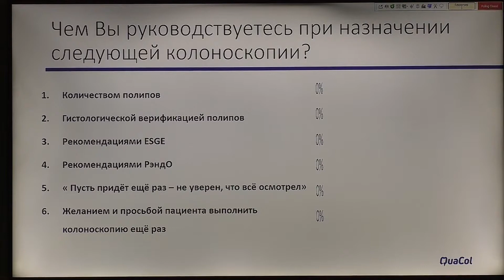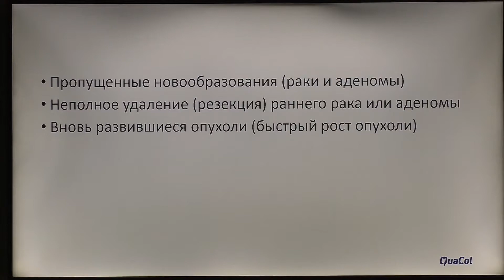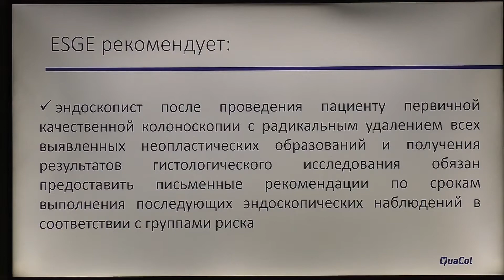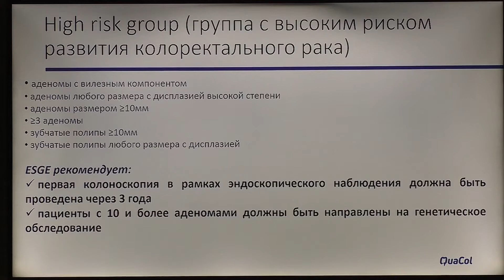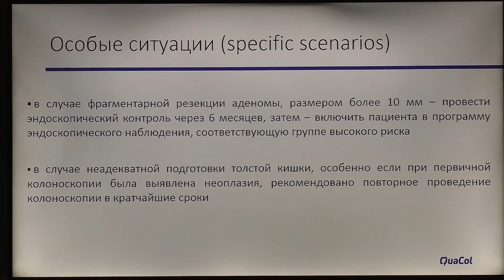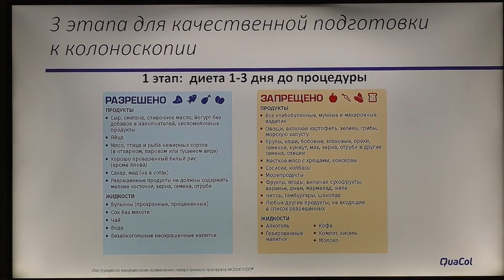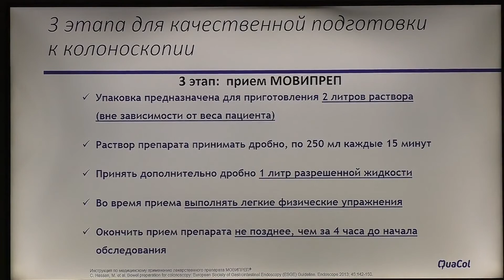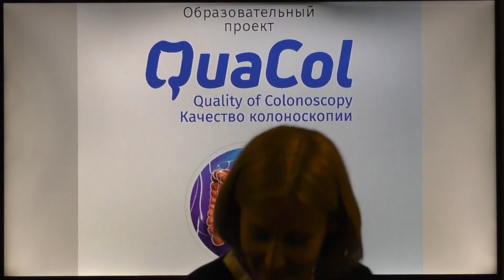12 Нехайкова НВ Рекомендации по ведению пациентов после выполнения колоноскопии и удаления полипов